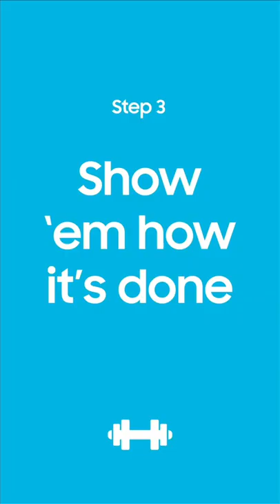GalaxyZFlip3 stands up for your workout. No matter who's training who. Here's some tips on training